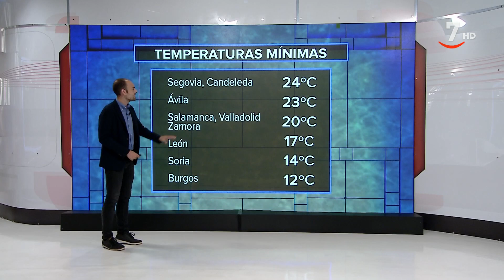El tiempo en Castilla y León para el miércoles 3 de agosto